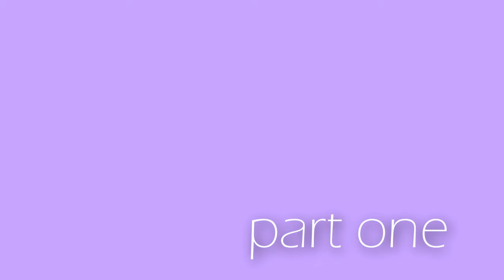[CLOSED] Collab Multi-Couples ;; What Else Is There?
[READ] Please do not repeat couples, but you can repeat fandoms. Crossovers and AU is allowed. Sony Vegas advanced editors only please! If I do not reply to your comment, someone either beat you to it, or I don't think your editing style would match. Sorry. :( Anyways, we will all choose the colouring together, and the deadline will be 24th September; unless we all get our parts done or someone wants it extended. :)
Oh and the style is videos (no pictures) with lots of overlays to kinda leave the viewer slightly dazed? :) Hence the advanced only thing :L Oh and please no disney? Just this one time :L
Parts:
Part One;; AuburnRainbow (Vince/Howard) [The Mighty Boosh]
Part Two;; urbanromanticc (Romeo/Juliet)
Part Three;; becauseiloveeeyou (Edward/Bella) [The Twilight Saga]
Part Four;; CathyCath92 (Violet/John) - [A Series of Unfortunate Events w/ John Tucker Must Die]
Part Five;; twikokobango13 (Jacob/Bella) [The Twilight Saga]
Part Six;; ConqueredBeauty (Arthur/Morgana)
Part Seven;; HisEternalSoulmate (Ally/Tyler) [Remember Me]
Part Eight;; thecarrienaceufan10 (Damon/Elena) [The Vampire Diaries]